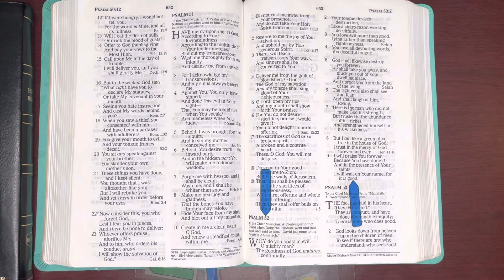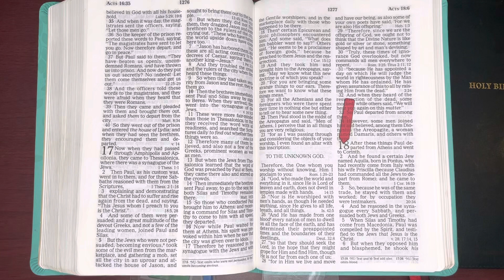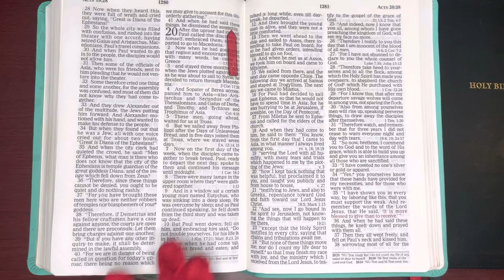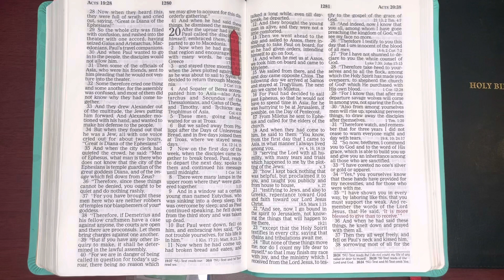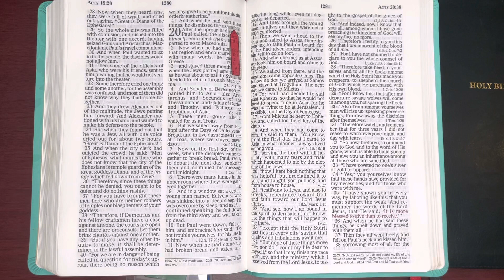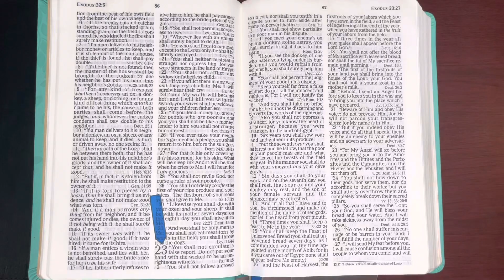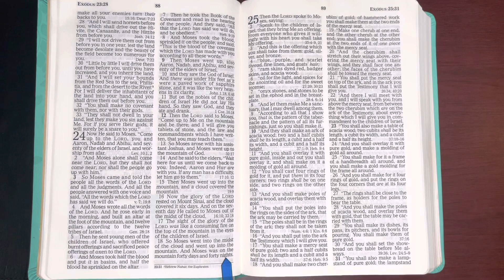2/14/23, Psalm 52, Acts 18:1-19:41, Exodus 23:1-24:18 Old and New Testament Readings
Welcome to JESUSForAll2, GOD'S WORD YOUR Daily BREAD , The BIBLE. Our Goal to Please The HEAVENLY FATHER, Increase our Faith and Hear All of The BIBLE by The end of December, 2023. For Hebrews 11:6 says: "But without Faith it is impossible to please HIM, for he who comes to GOD, must Believe that HE IS, and that HE IS a Rewarder of those who diligently seek HIM." And Romans 10:17 "So then Faith comes by Hearing and Hearing by The WORD of GOD." And 2 Corinthians 5:7 "For we Walk by Faith, not by sight [Living our lives in a manner Consistent with our Confident Belief in GOD'S Promises]. John 15:7 "If you Abide in ME, and MY WORDS Abide in you, You Will Ask what you desire, and it shall be done for you." Psalm 107:20 "HE Sent HIS WORD and Healed them, And Delivered Them from their Destructions."  Amen, Amen and Amen; THANK YOU, FATHER, IN JESUS NAME for sending YOUR WORD and Healing us and Delivering us from our Destructions. IN  JESUS NAME we have Prayed.